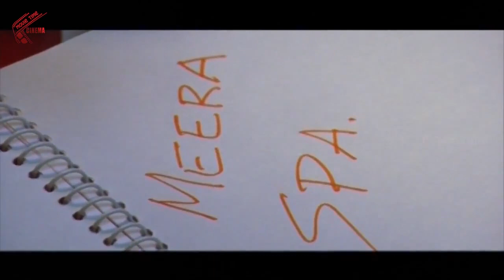Policeveta Telugu movie Scenes | PrutviRaj , Mallika Kapoor & Sampatraj Rain Scenes | Telugu Cinema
Watch : Policeveta Telugu movie Scenes | PrutviRaj , Mallika Kapoor & Sampatraj Rain Scenes | Telugu Cinema